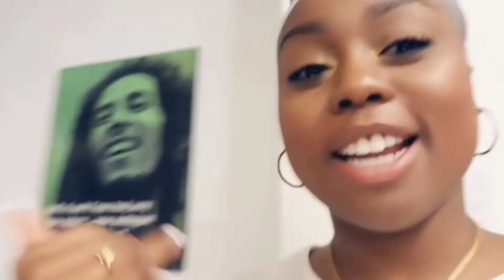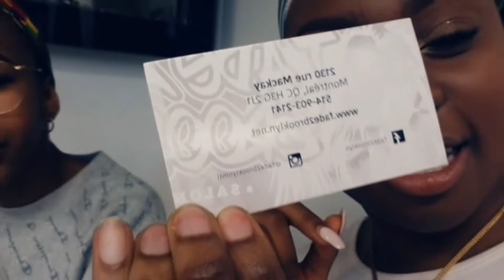VLOG • Chilling at the barbershop • Karma is a Bitch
♡TURN YOUR POST NOTIFICATION ON♡